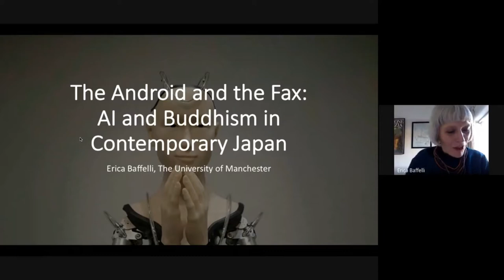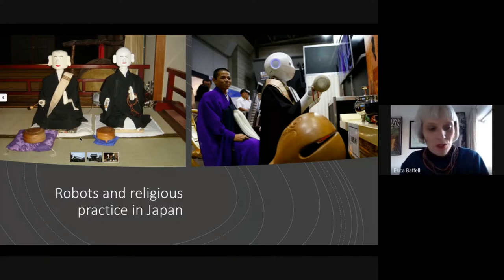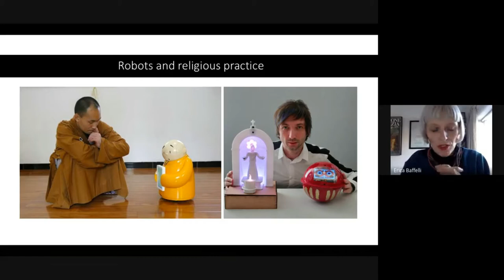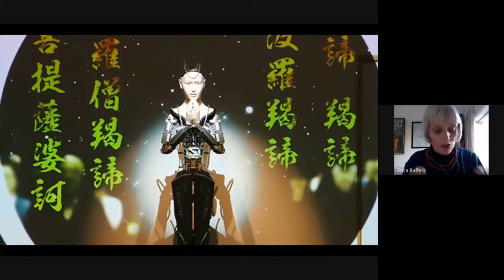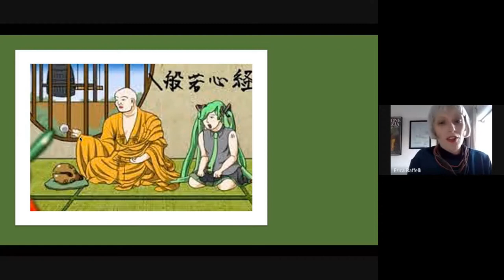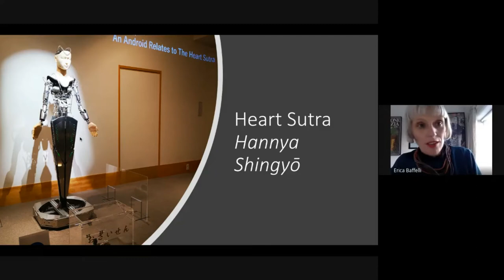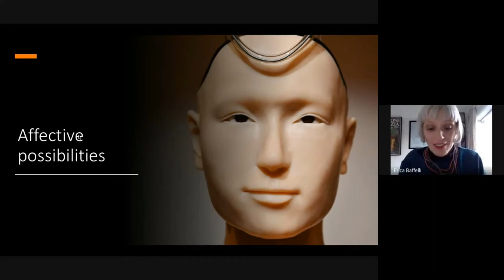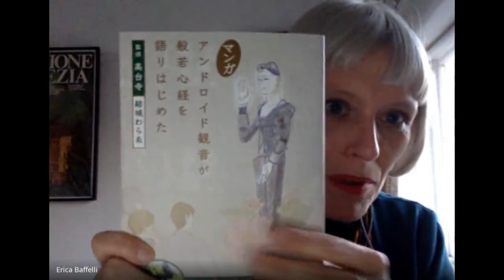AIR2020 ep.6 | Sociological, Anthropological and Religious Studies Approaches to AI and Religion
(A) Sociological, Anthropological and Religious Studies Approaches to AI and Religion

Wednesday, 25 November 2020, 4:00 PM - 5:00 PM CET
4:00 - 4:05 PM Introduction
4:05 - 4:30 PM The Android and the Fax: AI and Buddhism in Contemporary Japan
Erica Baffelli (University of Manchester)
4:30 - 4:55 PM Moderated Discussion
4:55 - 5:00 PM Conclusion
Chair: Boris Raehme